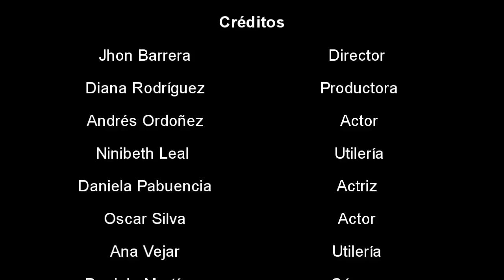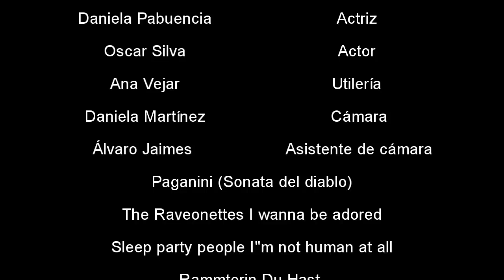Cortometraje "SANTA ESPERMA "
CORTOMETRAJE INDEPENDIENTE PRODUCIDO POR LOS SALTEADORES DE CAMINOS FILMS, EN CUCUTA-COLOMBIA

DIRIGIDO, ESCRITO Y DISEÑO DE VESTUARIO POR: JOHN BARRERA"MARTÍN "
PRODUCTORA:DIANA RODRIGUEZ
CÁMARA: DANIELA MARTINEZ
ASISTENCIA DE CAMARA :ALVARO JAIMES
UTILERíA : ANA VEJAR Y NINIBETH LEAL

PROTAGONIZADO POR DANIELA PABUENCIA
ACTUACIÓN DE: OSCAR SILVA,ANDRES ORDOÑES.